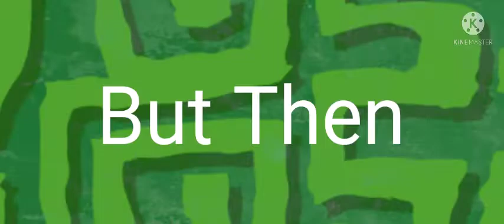A Wise Delivery: The Movie - (Premiere Trailer)